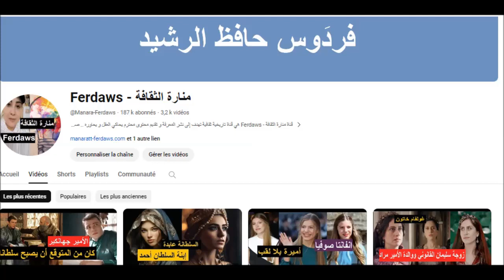خوتولون : أميرة مغولية من أشرس النساء في التاريخ إشترطت الزواج بمن يغلبها في المصارعة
خوتولون وعرفت أيضا باسم أيجيارن و أيوروغ خوتول تساغان ومعنى اسمها ضوء القمر، هي أميرة مغولية ولدت في حوالي سنة 1260. كانت ابنة خان الجاغاطاي كايدو، تكلم عنها الرحالة ماركو بولو والمؤرخ رشيد الدين فضل الله الهمذاني بأنها كان لها امكانيات بدنية قوية وكانت مصارعة أيضا وتشارك والدها في الحروب، طالبت أي رجل يريد الزواج منها ان يهزمها في المصارعة، وقد اختصت في الفروسية والقنص والمبارزة وهزمت العديد من الذين ارادوا الزواج بها. ذكر المؤرخ رشيد الدين انها تزوجت في النهاية من غازان خان حاكم فارس وألذي وقعت في حبه.